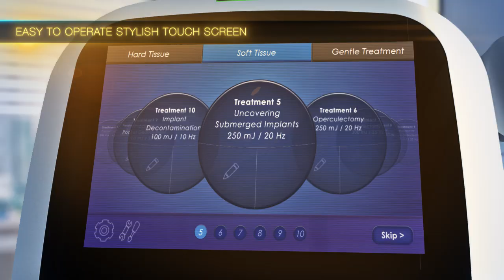Dental Laser Treatment 2020 - Lite Touch by Dental Laser (Medical Device Animation)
LiteTouch™ is the world’s smallest Erbium YAG dental laser which uses light energy to precisely sculpt dental tissues in a minimal-invasive way.

With its laser wavelength optimally absorbed in water and hydroxyapatite, it can be used on both hard and soft tissues for ablating, cutting and decontaminating proving excellent efficiency.

Its Laser-in-Handpiece™ technology houses the entire laser mechanism in a uniquely small chamber. This innovative technology allows direct energy delivery and an unmatched maneuverability enabling dentists to perform procedures precisely and quickly.

The LiteTouch™ is already becoming an indispensable device in leading dental clinics worldwide.

Curious about medical device 3D animation?